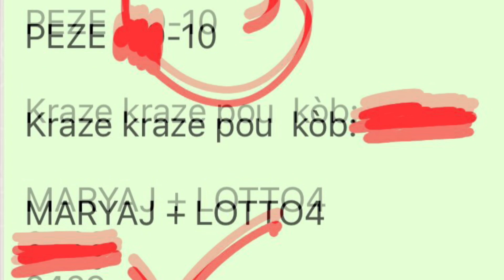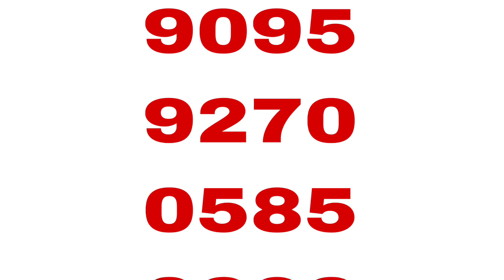BOUL CHO POU TIRAJ MATEN AN 22 SEPTEMBRE 2023..BINGO 10 GG..MARYAJ:42*29.